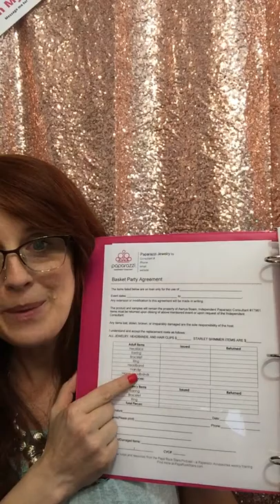Paparazzi Basket, Bag Box party! WHATEVER YOU CALL IT it's AWESOME!!!!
We all need some inspiration to try something new or not so new in our businesses. I had gotten away from doing these, simply because I forgot- and realized how many new clients I was getting from doing them. So I revamped my program and am sharing it with you.
I can't wait to hear how your parties go.
My online boutique: Adornmeboutique.com
 I'D LOVE TO BE YOUR PERSONAL BUSINESS MENTOR AND PAPARAZZI JEWELRY BUSINESS GUIDE! JOIN MY TEAM TODAY FOR FULL ALL ACCESS TO MY TRAINING VIDEOS! I belong to one of the highest-ranking and most successful teams in the Paparazzi business. Team Hadley. What does that mean for you? That means you get all of the tools and knowledge that we already have to run your very own Paparazzi Accessories business. You are never alone when you join my team Your success is my #1 priority. Sign up right from here :